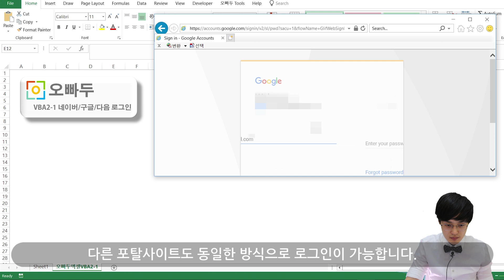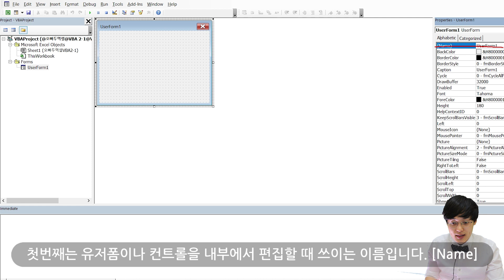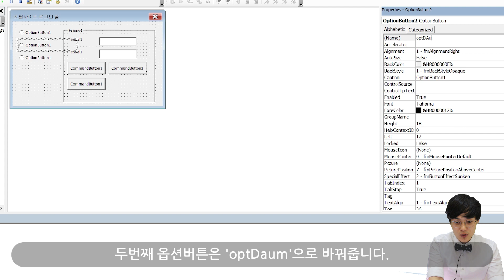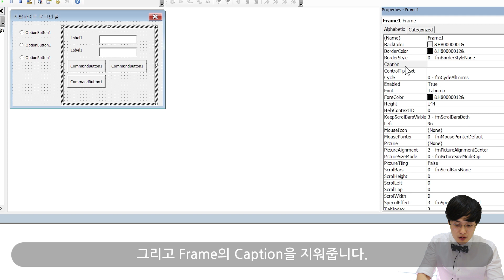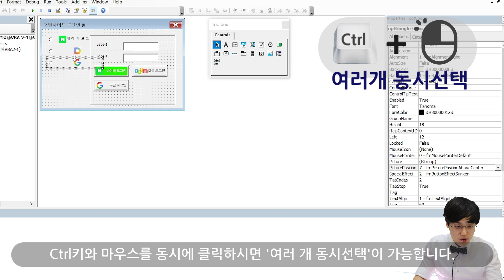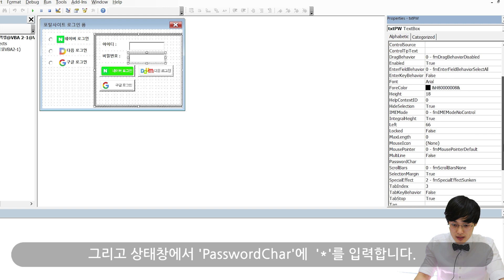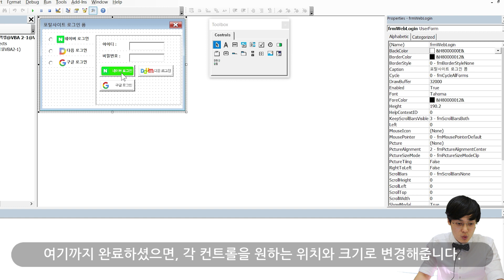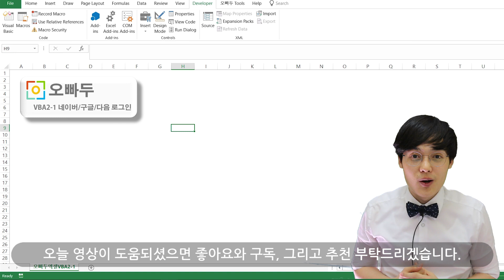엑셀VBA강의] VBA 네이버 구글 자동 로그인 폼 만들기 1편 (유저폼 만들기) | 오빠두엑셀 VBA 2-1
⬛예제파일과 E-Book은 아래 링크에서 다운로드 가능합니다.

엑셀로 네이버와 구글, 또는 다음과 같은 포탈사이트에 자동로그인을 하는 프로그램을 제작합니다.
총 3개 강의로 진행되며, 제작 처음부터 마지막까지 모든 예제파일이 제공되므로, VBA를 처음 시작하시는 분이더라도 전혀 어렵지 않게 따라하실 수 있습니다. =)

하이라이트 영상을 보실 수 있어요 !

★★ 주간 뉴스레터는 현재 중비중에 있습니다. 많은 관심 부탁드려요. ★★